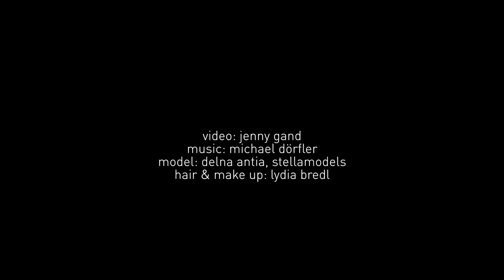YLVA GOES FESCHMARKT